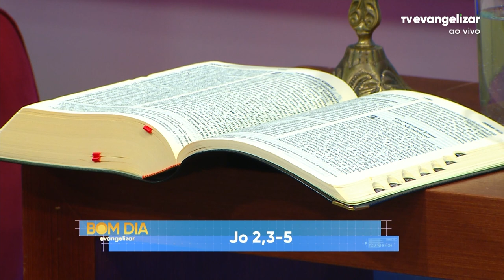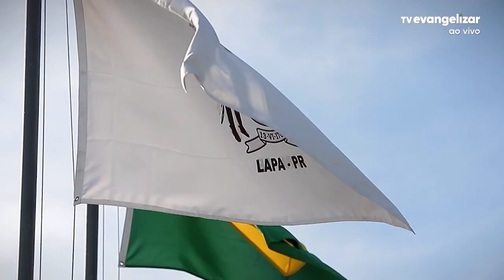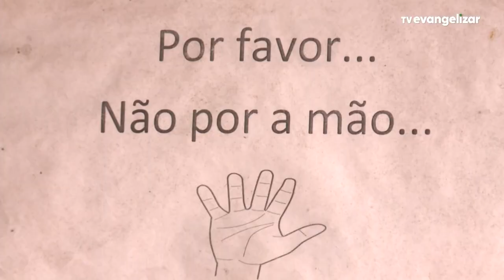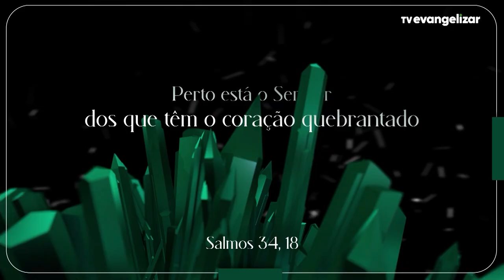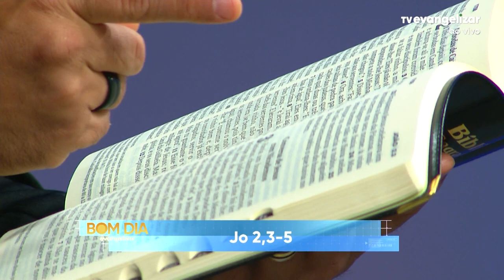Bom Dia Evangelizar | 16/02/22